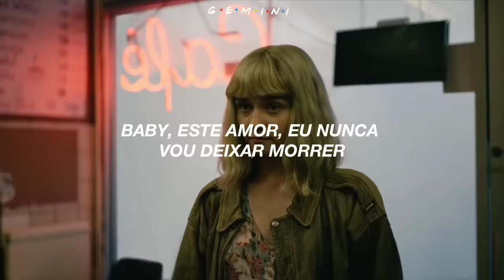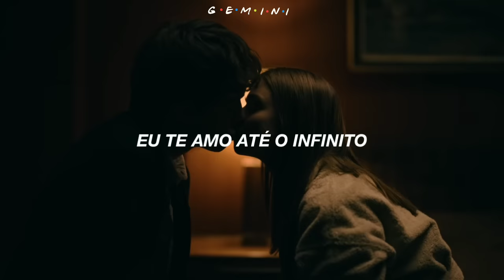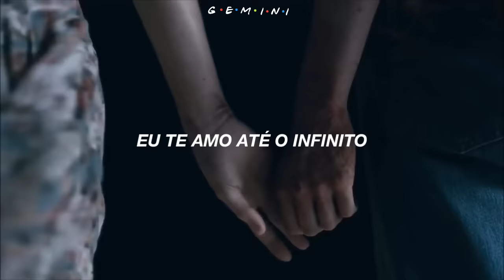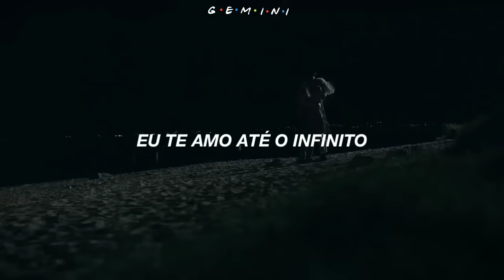jaymes young - infinity [tradução/legendado] teotfw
série : the end of the f***ing world | sim, tem na netflix

james e alyssa na 2ª temporada

se inscreve logo nessa porra mano.
estou decepcionado com vc pqp.

If you don't want us to keep posting your songs talk to us on YouTube.